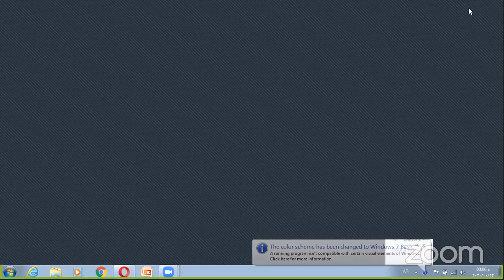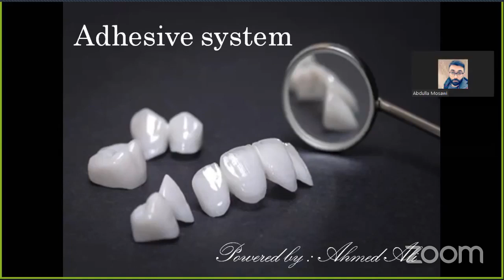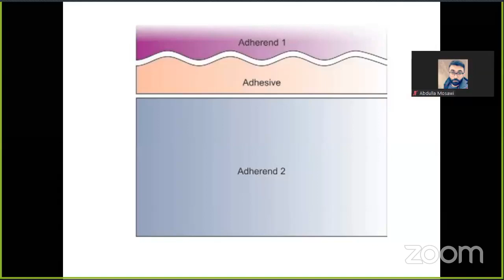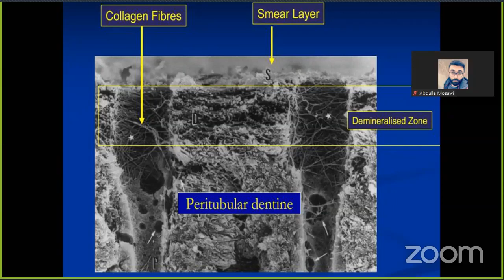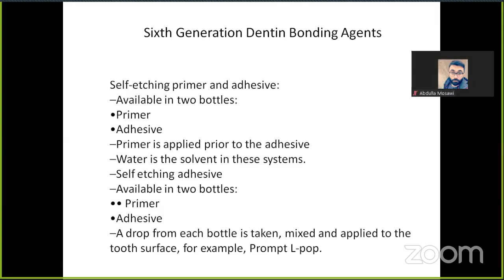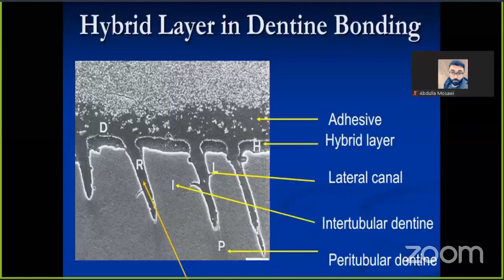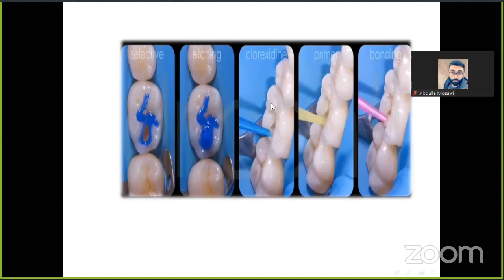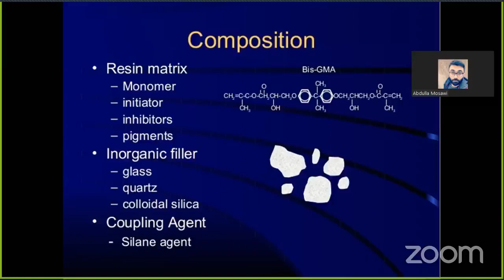Adhesive System In Dentistry Ahmed Ali